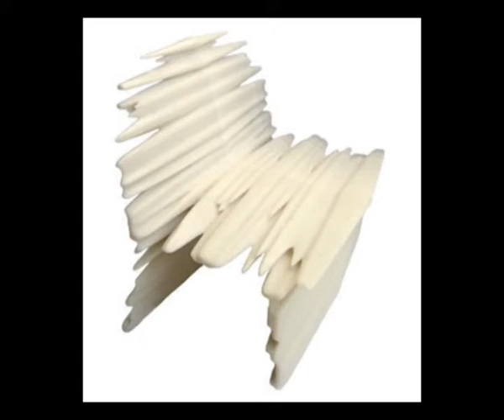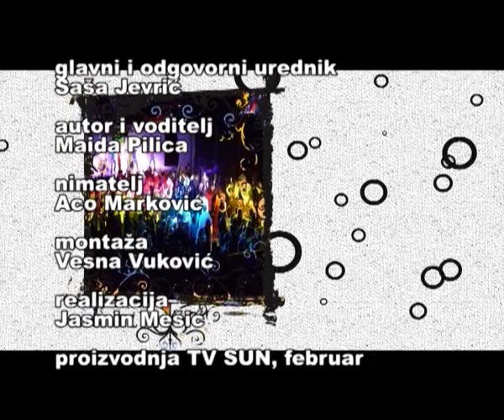TV SUN MN, ABOUT US 16 02 2012